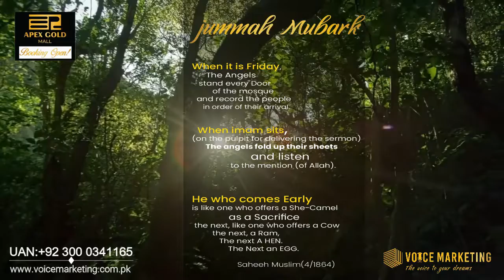jummah Mubarak || Jumma Mubarak status 2021||Jummah Mubarak What's App status||Jumma Hadees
🌹 Jumma Mubarak WhatsApp status 2021🌹 beautiful Islamic status 2021🌹 | Jummah Mubarak status

Jummamubarak Status

I̳F̳ Y̳O̳U̳ E̳N̳J̳O̳Y̳ T̳H̳I̳S̳ V̳I̳D̳E̳O̳ T̳H̳A̳N̳

✔broken heart

Jumma Hadees

🌹jumma Mubarak WhatsApp status 2020🌹 beautiful Islamic status 2021 🌹|Jumma Mubarak status | Juma New

 Jumma Mubarak Status | Jumma Mubarak Whatsapp Status | Jumma Mubarak | Status for Jumma | Dramatics